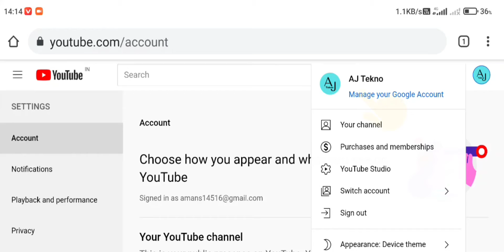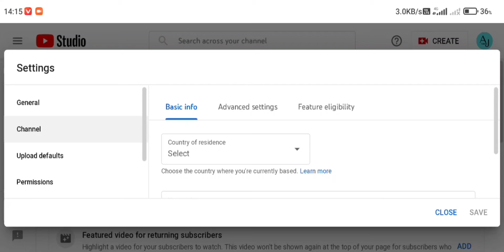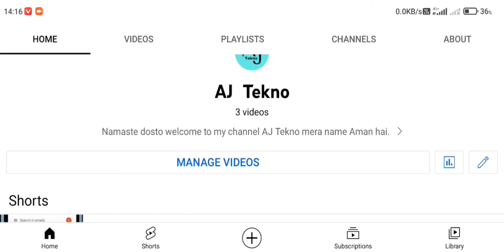Subscribers kaise hide kare 2022 || How to hide Subscriber in 2022